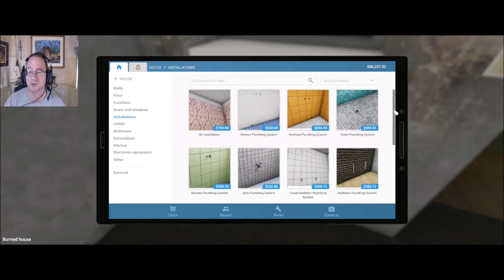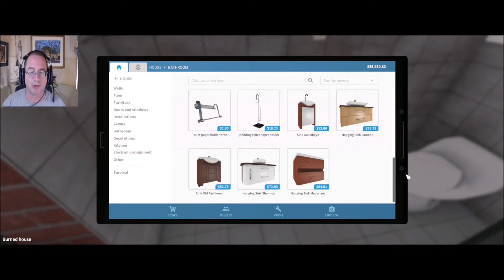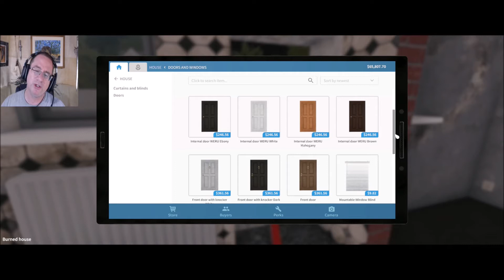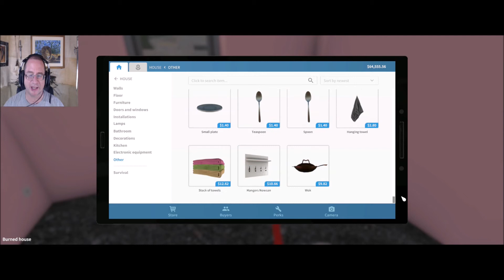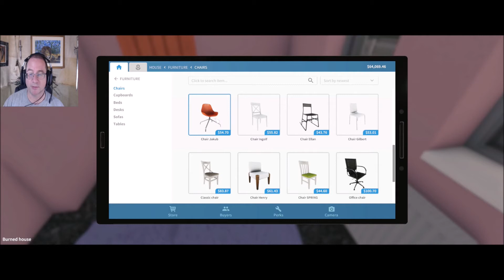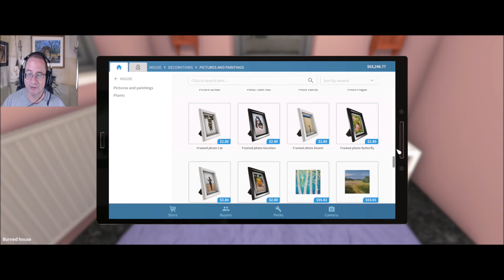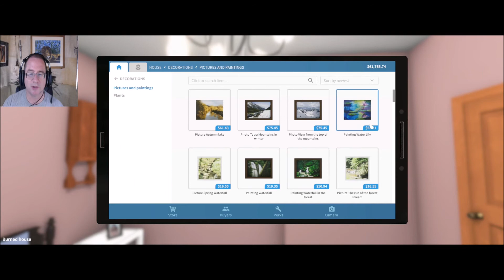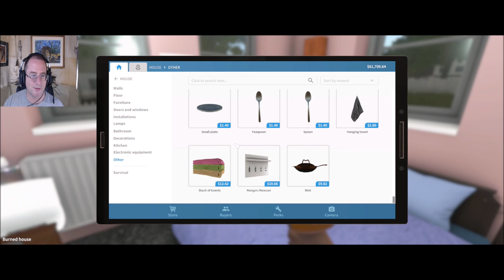One Room At A Time! - House Flipper: Ep 19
At the advice of my viewers, I've started doing the rooms one at a time to see how it works. I think it's pretty good! And now that we have a new house to flip, it's time to start making it look good enough to sell.

Squeak On!